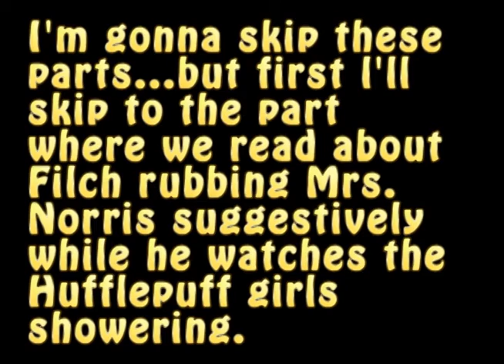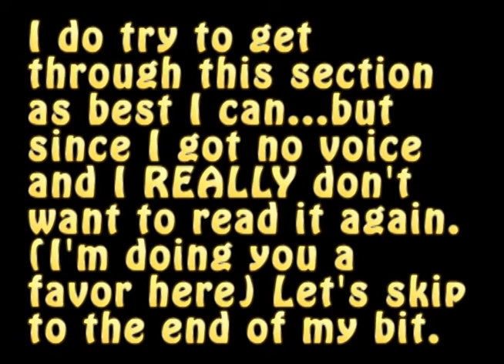FPR with Voices Bad Week at the Wizengamot 02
More people pour in to read...a VERY BORING CHAPTER.  And I fail completely and utterly to include myself into this fic.